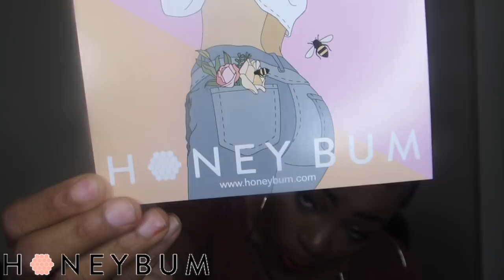HONEYBUM TRY ON HAUL